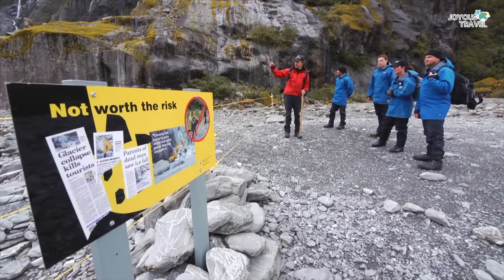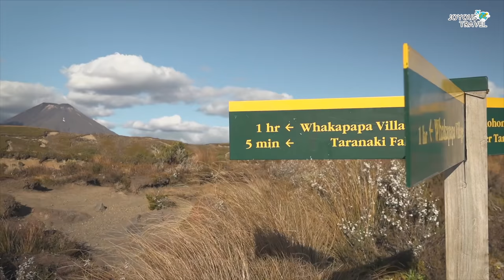Amazing Places to visit in New Zealand - Travel Video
Are you planning your next vacation in New Zealand? Not sure where to go in this so in this southwest corner of the Pacific Ocean.
In this island country, you can enjoy modern cities, long forests, majestic mountains, glaciers, volcanoes, and beautiful beaches.
You will find fun for all kinds of tourists and interests when visiting this country. Stay with us and discover the best places to visit in New Zealand. You will not regret it!

Chapters:

00:00 Why visiting New Zealand
00:30 Mount Cook
01:14 Abel Tasman National Park
01:52 Hawke’s Bay
02:40 Milford Sound
03:35 Bay of Islands
04:34 Waitomo Glowworm Caves
05:22 Fox and Franz Josef Glaciers
06:28 Tekapo Lake
07:15 Tongariro National Park
08:12 Hobbiton Movie Set, Matamata
08:56 Reason for visiting New Zealand